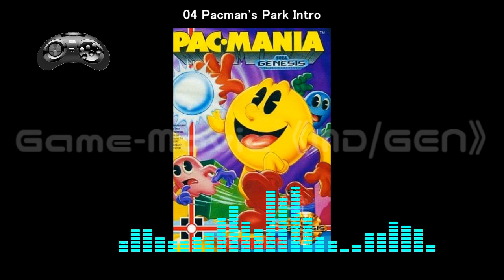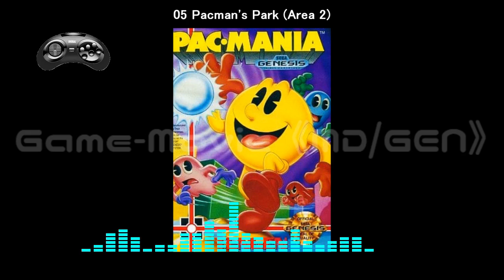(MD/GEN)Pac Mania-Soundtrack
Tracklist
01 Opening Theme 00:00
02 Block Town Intro 02:51
03 Block Town (Area 1) 02:59
04 Pacman's Park Intro 06:09
05 Pacman's Park (Area 2) 06:25
06 Sandbox Land Intro 09:08
07 Sandbox Land (Area 3) 09:19
08 Jungly Steps Intro 10:53
09 Jungly Steps (Area 4) 11:08
10 Ending Theme 13:28
11 Game Over 14:24